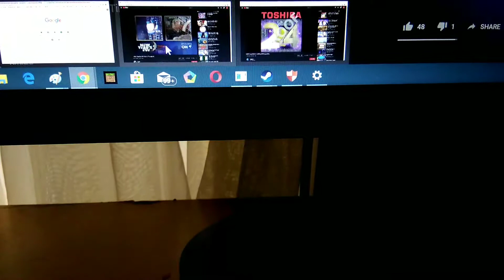Times Square Ball Drop 2001 with Toshiba Countdown 2011-2018